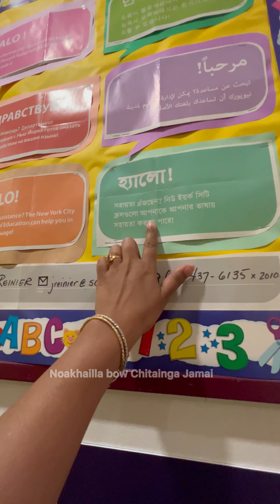ছোট ছেলে আর কয়েকদিন পর প্রথম স্কুলে যাবে,তাই স্কুলে আসলাম রেজিস্ট্রেশন করতে